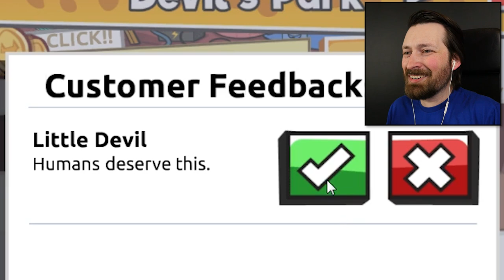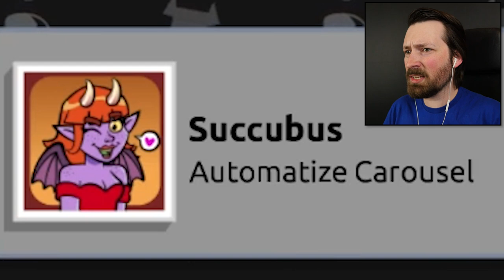I Was Left In Charge Of Hell - Hell Inc.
Welcome to Devil's Park! Would you like to ride the carousel of suffering, or maybe try the lava dunk tank?